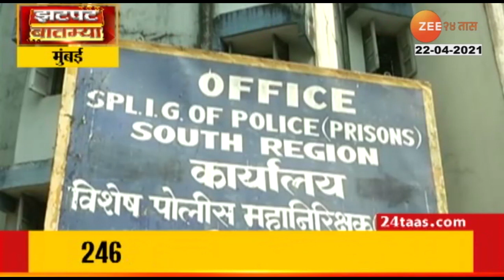Borivali | Huge Crowd at Gorai Market | बोरिवलीच्या गोराई भागात नागरिकांची गर्दी